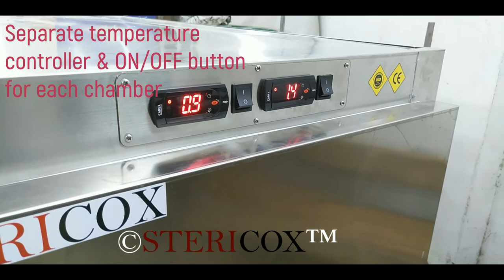Stainless Steel Mortuary Refrigerator Two Bodies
This two body mortuary refrigerator is completely made of stainless steel 304 with 2 different chambers. Each chamber has separate refrigeration system and temperature controller; this makes our mortuary refrigerator more energy efficient than other brands available on the market. We equipment our two body mortuary refrigerators with SECOP (DANFOSS) make compressors for best cooling performance up to -15°C. CAREL make temperature controller offers excellent temperature control with password protection. The tray inside the chamber is made of thick gauge of stainless steel 304 that can lift dead bodies up to 170 kg. Heavy duty rollers are fitted inside chamber to roll in and rollout trays easily. Overall mortuary refrigerator unit is mounted on heavy duty wheels for easy mobility anywhere.